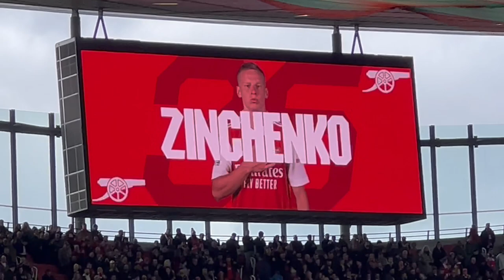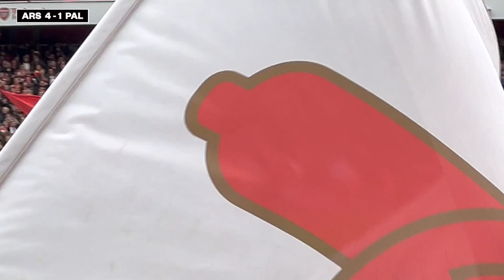Saka Brace Wins Arsenal The Game| Arsenal Vs Crystal Palace Matchday Vlog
6/6 now

Great win. Great performance .